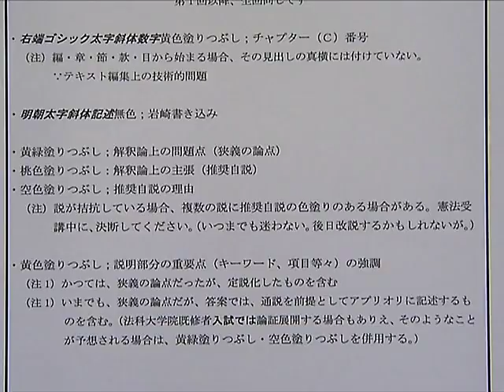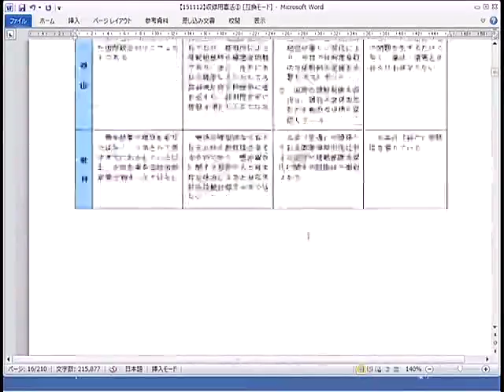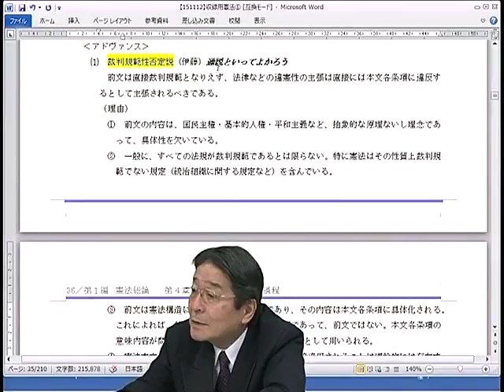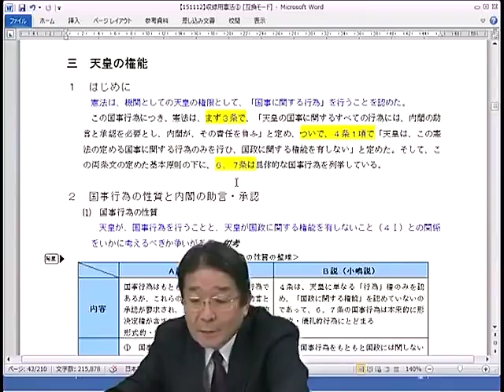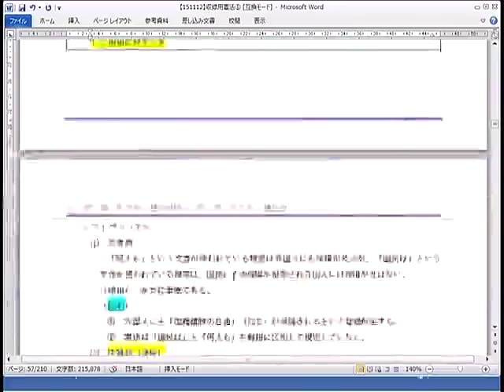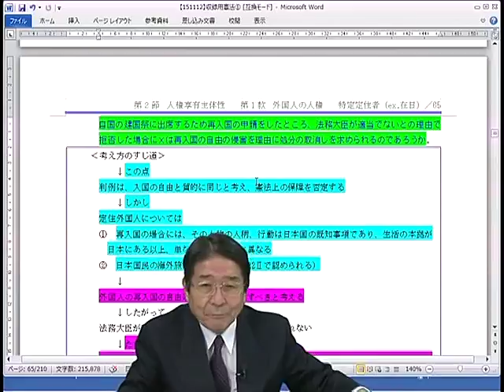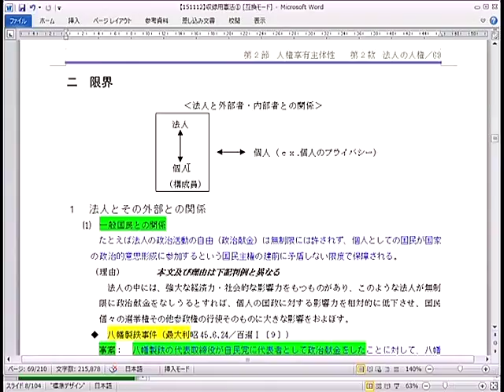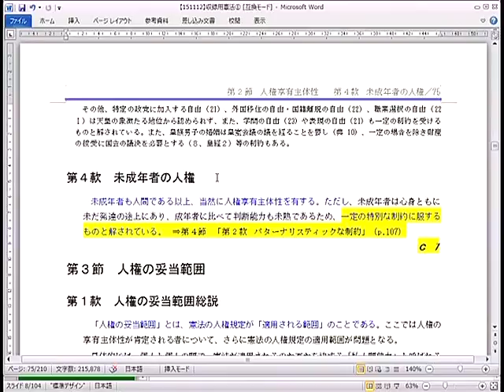入門講座ＳＦクラス2016年憲法第１回